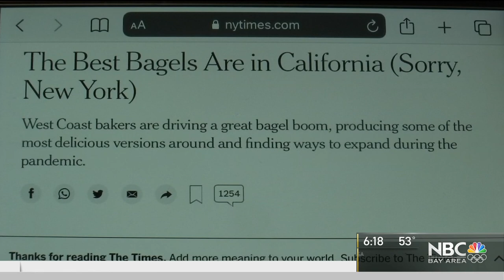Berkeley Bagel Shop Makes National Headlines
The New York Times shocked foodies nationwide by saying California has the best bagels in the country and one of the shops that topped the list is in the Bay Area. Melissa Colorado reports.